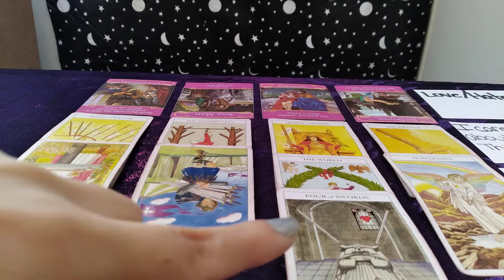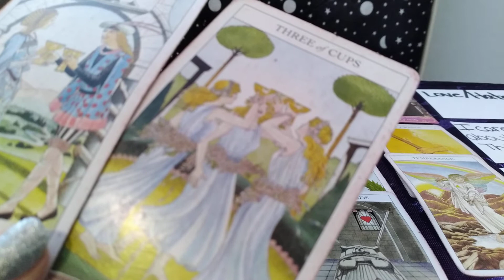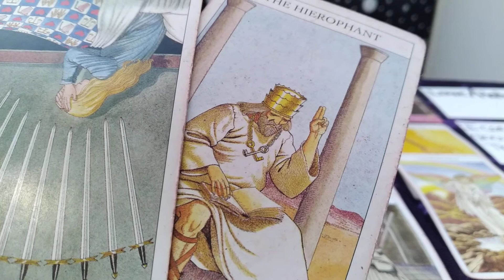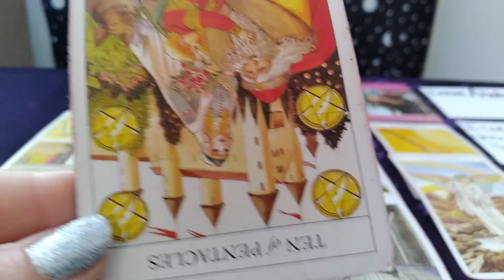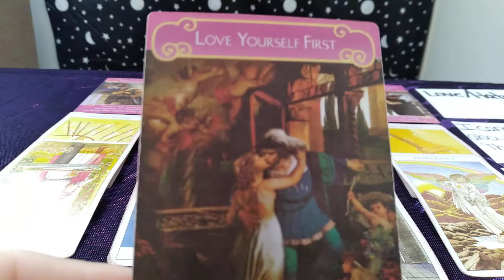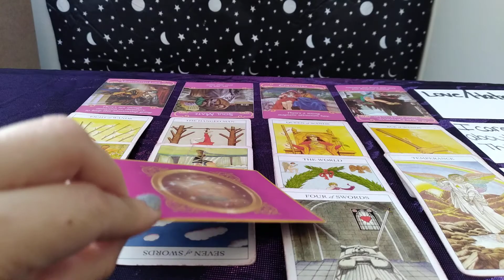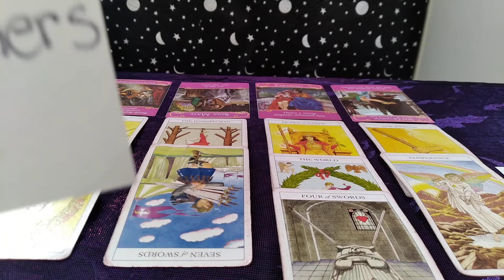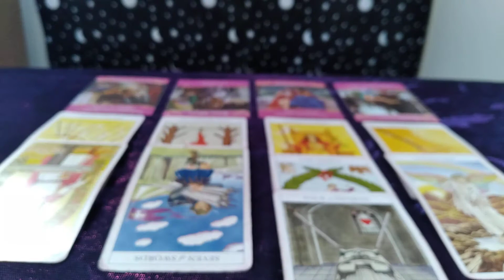Aries love reading you will have options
Instagram moongirltarotandmore